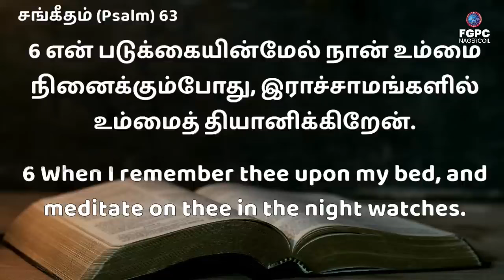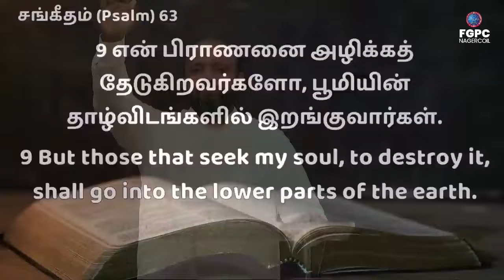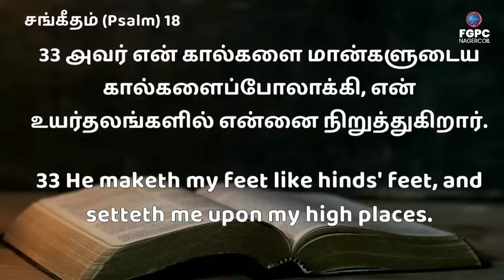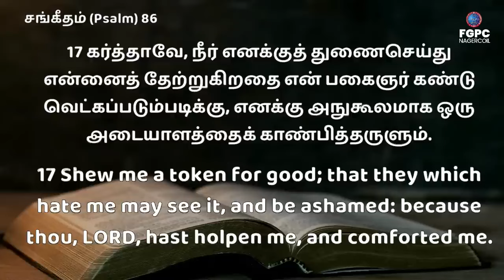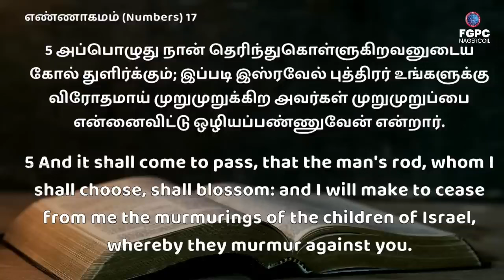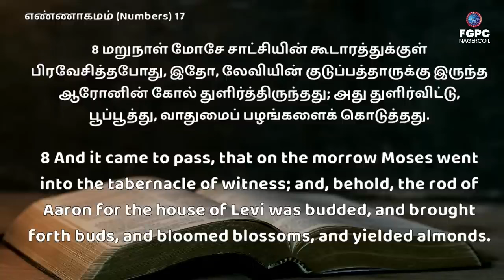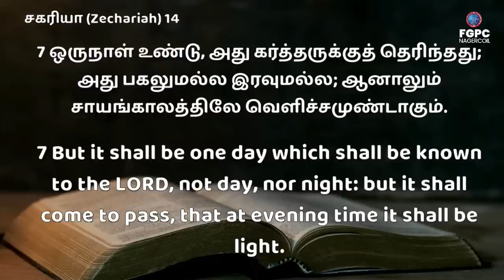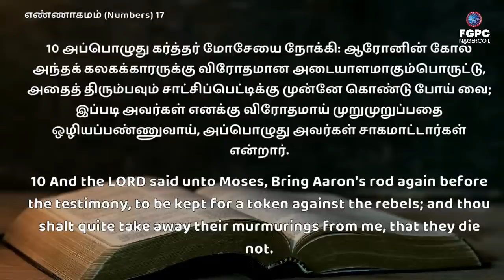SATURDAY NIGHT WORSHIP | JOHNSAM JOYSON | Sathiyamgospel | 20 Jan 24